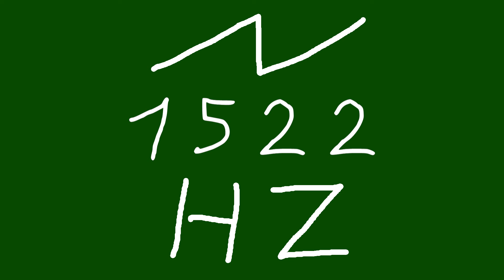1522 hz saw